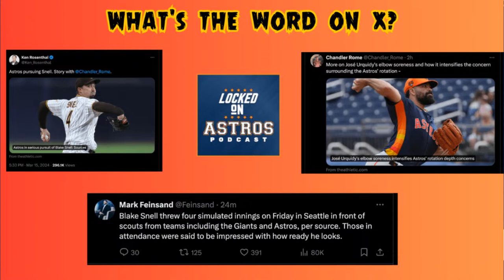Astros are in serious pursuit of Blake Snell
Join Eric Huysman and Brett Chancey for a Locked On Astros podcast. The Astros are confirmed to be interested in and trying to sign Blake Snell.

Locked On Astros, the daily podcast about the Houston Astros, hosted by Eric Huysman and Brett Chancey, is part of the Locked On Podcast Network.

Be sure to subscribe to Locked On Astros on YouTube, Apple Podcasts, Spotify, or wherever you get your podcasts, and come back every weekday morning and spend your morning commute listening to the latest Astros news and notes. Thanks for listening, and tell your friends!

FanDuel
First online real money wager only. Bonus issued as non-withdrawable free bets that expires in 14 days. Restrictions apply. See terms at sportsbook.fanduel.com. Gambling Problem? Call 1-800-GAMBLER or visit FanDuel.com/RG (CO, IA, MD, MI, NJ, PA, IL, VA, WV), 1-800-NEXT-STEP or text NEXTSTEP to 53342 (AZ), 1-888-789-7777 (CT), 1-800-9-WITH-IT (IN), 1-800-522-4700 (WY, KS) or visit ksgamblinghelp.com (KS), 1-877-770-STOP (LA), 1-877-8-HOPENY or text HOPENY (467369) (NY), TN REDLINE 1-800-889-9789 (TN)